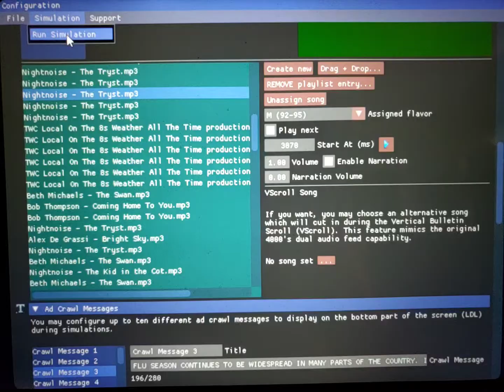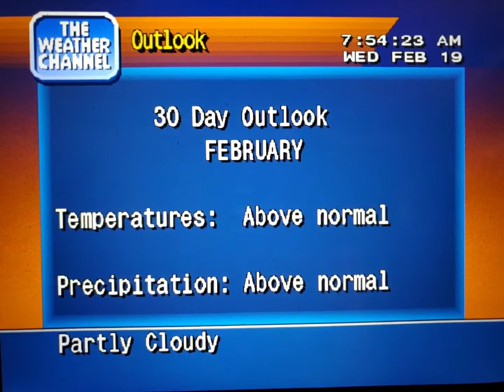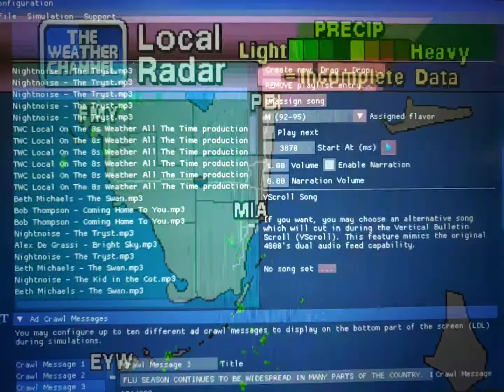WeatherStar 4000 Simulator Feb. 19, 2020(15)